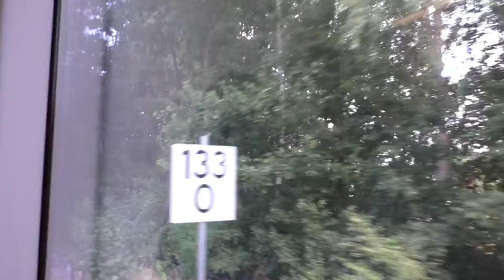Mixdorf–Grunow (Niederlausitz)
Video zur Erfassung von Eisenbahninfrastrukturdaten für OpenStreetMap/OpenRailwayMap. Fahrt mit einem RegioShuttle der Niederbarnimer Eisenbahn von Mixdorf nach Grunow (Niederlausitz). Videoaufnahme vom 16. August 2015 nach links hinten (bezogen auf die Fahrtrichtung des Zuges)

Aufgrund von Gesprächen, die im Hintergrund zu hören sind, ist dieses Video hier nur ohne Ton verfügbar. Ich bitte um Verständnis. Dieses Video hat auch in der Originalfassung keine Audiokommentare, die weitere Informationen enthalten, die man in OpenStreetMap erfassen könnte.